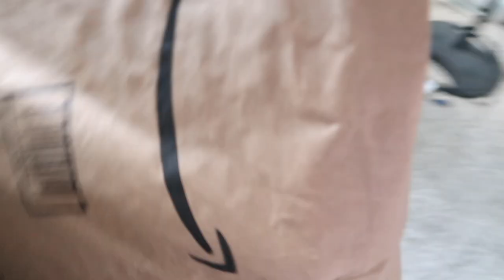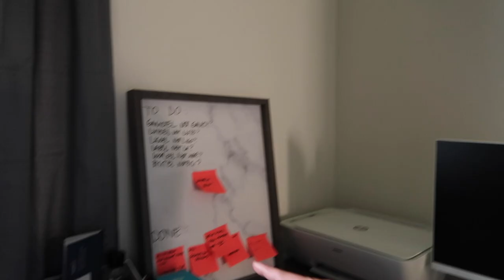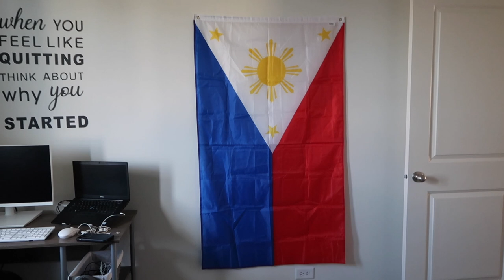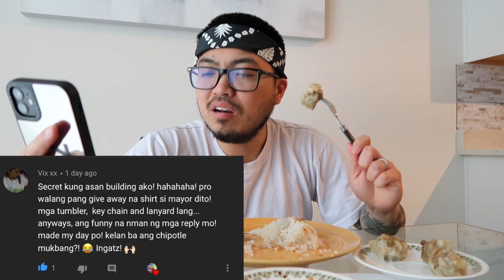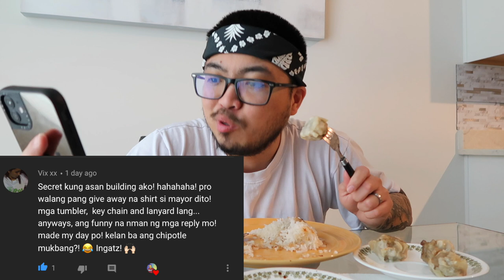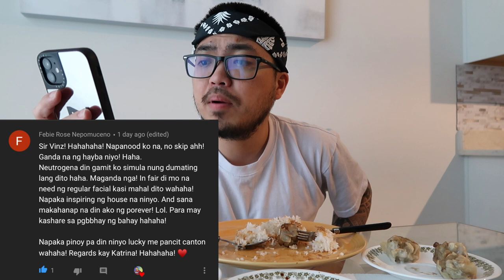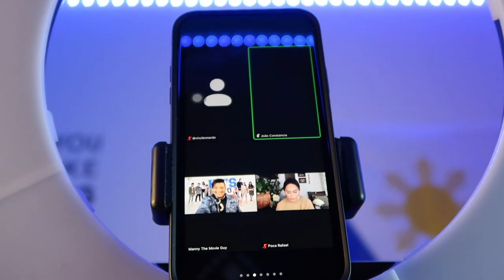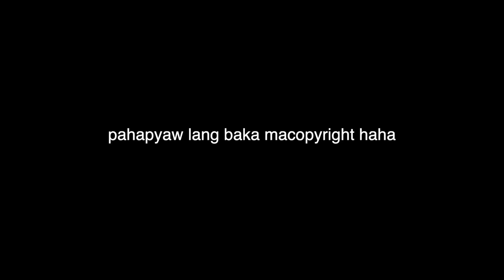BUHAY AMERIKA: DEATH OF A GIRLFRIEND | Vinz Leonardo